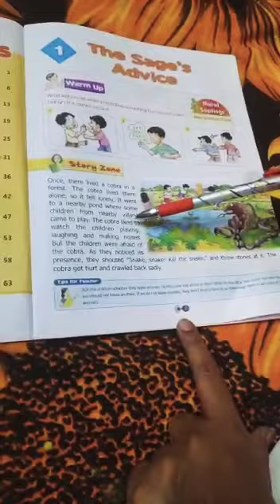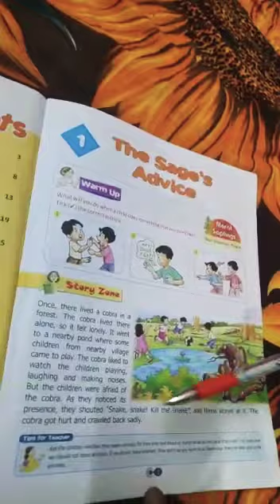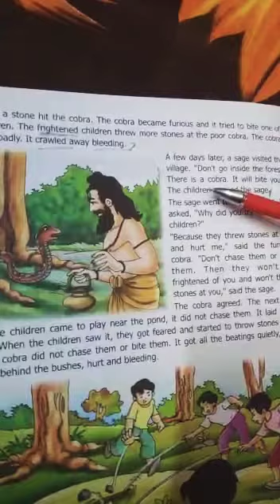Class 5 Med Ch 1